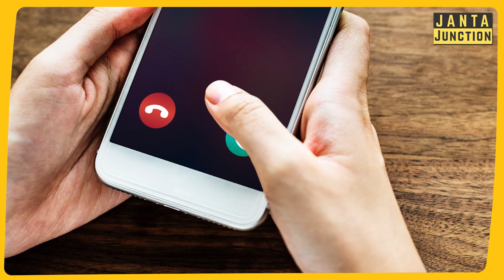Corona Poetry: ये दौर गुजर जाएगा,जंग है घरों में रहने का। Stay Home Stay Safe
ये जंग है घरों में रहने का।दूरियां प्यार करने के कई वाजिब वजह भी देता है।